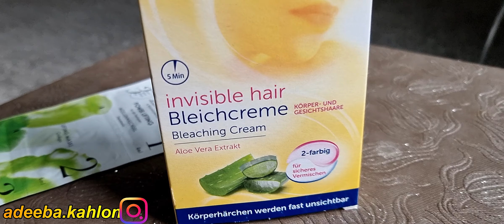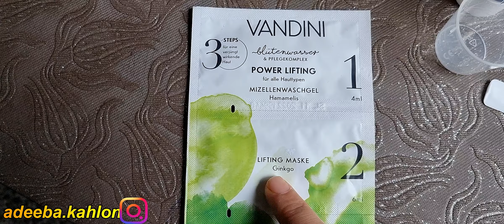Vegetables Omelette with cheez /Easy Recipe.😊 4K Ultra HD Video//her desi life In germany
*** AJ ki video me bnia waterpool.

*** Special  Egg cheez toast without oven Recipe.

*** Beelech cream.